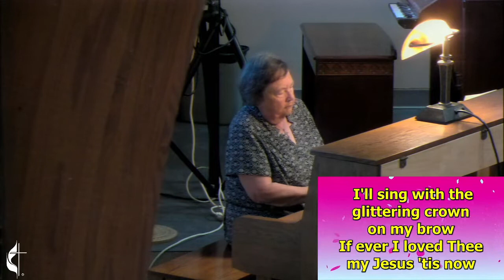Sunday Worship (October 2, 2022)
Welcome to worship! We are so glad you have joined us for this great day in worship.

Today is World Communion Sunday, so as we come to the table, we remember that we do so with all Christians who are all called like Simon Peter to feed His sheep. Despite all of Simon's shortcomings, Jesus still uses him and can use us, as well.

Licensing for this broadcast is provided by CCLI License #1418798 and CCLI Streaming License #20727412.

Connect with the Canton United Methodist Church!